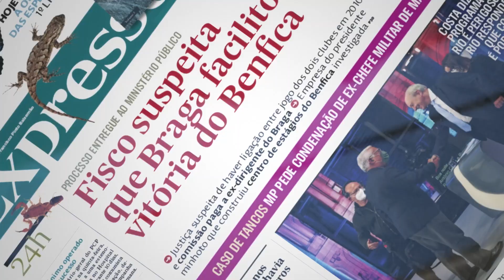BIAL Award in Biomedicine 2023 - Manuel Pizarro interview (subtitles EN)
A team led by researchers Varun Venkataramani (first author), Frank Winkler, and Thomas Kuner (senior co-authors), from the University of Heidelberg in Germany, won the third edition of the BIAL Award in Biomedicine with a work focused on the cell biology of cancer which can be considered a cornerstone for the emerging field of cancer neuroscience.

The award was delivered in a ceremony held at the Rectory of the University of Lisbon on 20 February 2024 and was attended by the Minister of Health, Manuel Pizarro, the Secretary of State for Higher Education, Pedro Nuno Teixeira, the Rector of the University of Lisbon, João Sàágua, the Chairman of the BIAL Foundation, Luís Portela, the President of the Jury, Ralph Adolphs, and award-winning authors Varun Venkataramani, Frank Winkler, and Thomas Kuner.